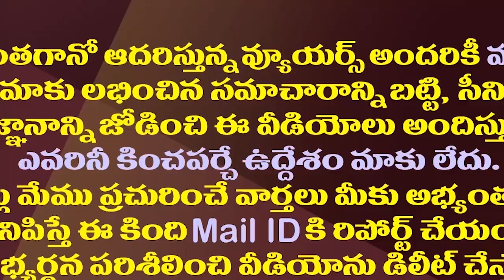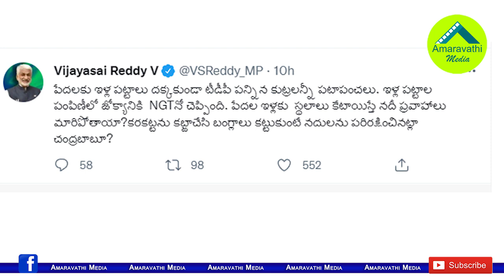ఇళ్ళపట్టాలపై సర్కారుకు ఊరట..టీడీపీని దులిపేసిన సాయిరెడ్డి| Big Relief To Jagan Govt On House Sites